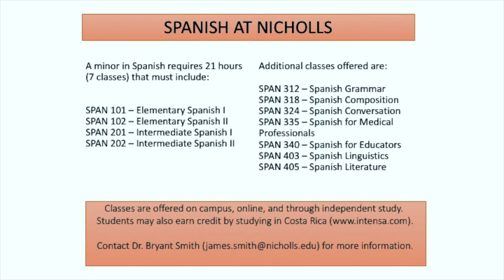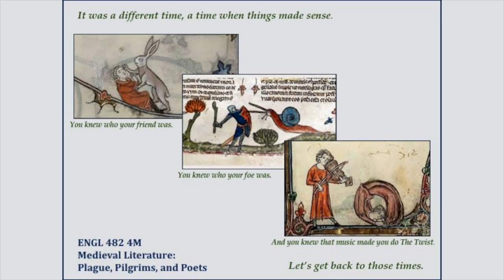Fall 2019 Languages & Literature Courses @ Nicholls State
Fall 2019 Languages & Literature Courses @ Nicholls State University.